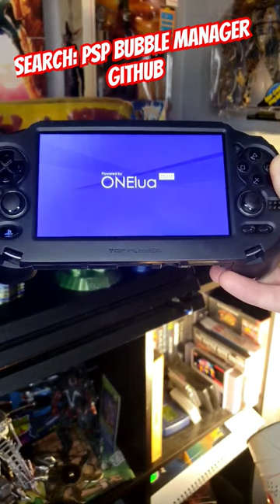PSP Bubble Manager On PS Vita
Learn how to create shortcut bubbles for all of your psp and Playstation 1 games for Andrenaline#on your psvita using PSP Bubble Manager from ONElua. Check out the full video now to learn how!